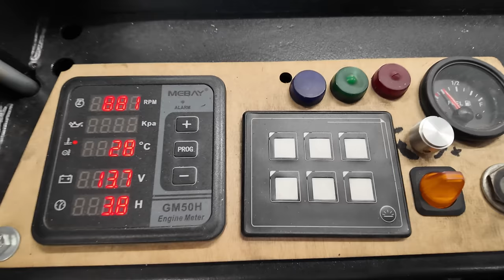DIY pienkuormaaja Episode 42 Remontti jatkuu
Viime jaksossa aloitettu remontti saadaan tehtyä, mutta ei loppunu vastoinkäymiset siihen. Ja vielä kohtuullinen öljyvuoto piti sattua.